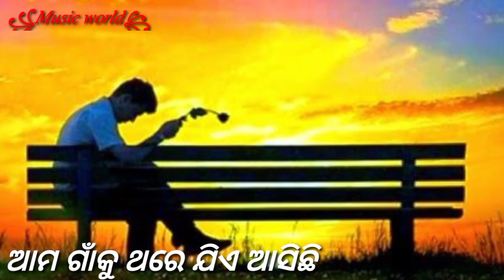Ama gaon ku thare Jie asichi song 🌿 odia romantic song 🥀 odia album song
ama gaon ku thare jie asichi video
song download
ama gaon ku asichi gote paradesi
kandhei odia song
ama gaon ku odia song
ama gaon ku thare jie asichi song
ama gaon ku thare jie asichi
dance
ama gaon ku thare jie asichi dj
Song
ama gaon ku bulei nebi
sambalpuri song